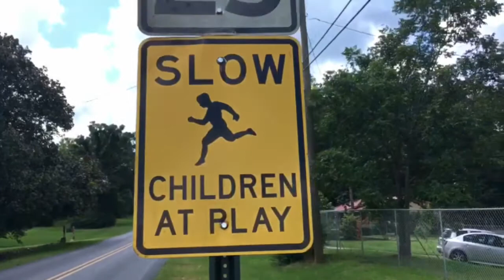Irish Creme | Sloppy Toppy | Official Music Video